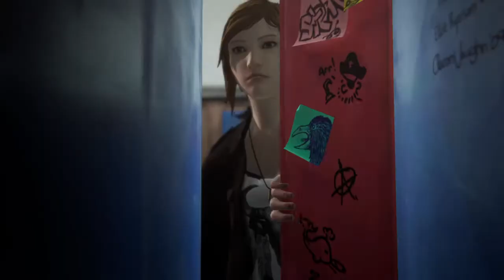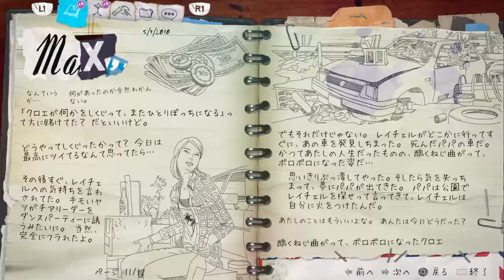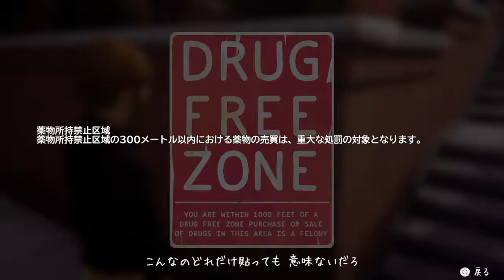【実況】置き土産【LIFE IS STRANGE BEFORE THE STORM】